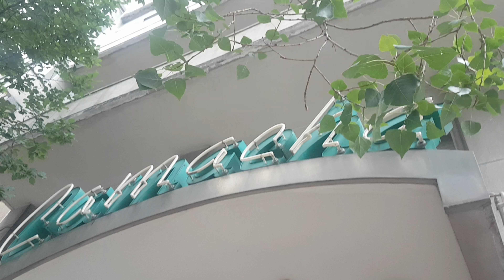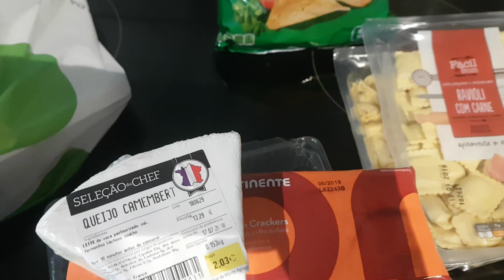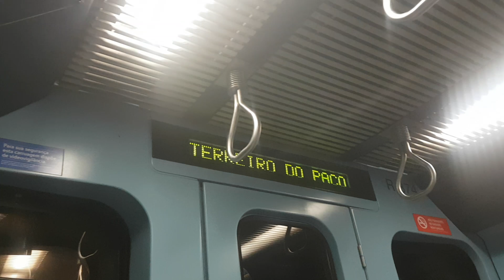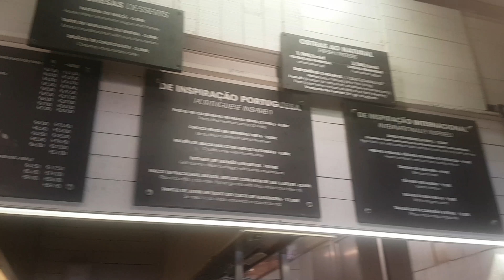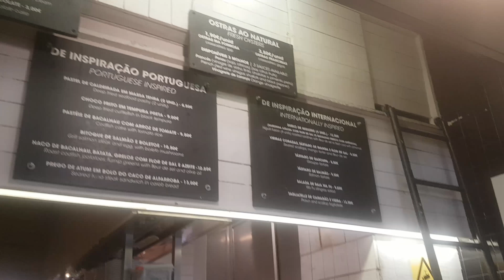Portugal Day 3: OCTOPUS HOT DOG??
My friends commented I keep eating sausage like things. oml
10/10 would recommend Octopus in Portugal- tender like a first love's hug ♥

I went to Portugal for a shadowing opportunity by Atlantis Fellowship. These vlogs are mainly to show my day to day experience.

Eyyo! If you made it here, chances are- you are a fri-acquaintance?
Mainly made these vlogs to keep friends/fam updated- aka hey I'm alive c,: ... Name's Jess, nice to meet cha.